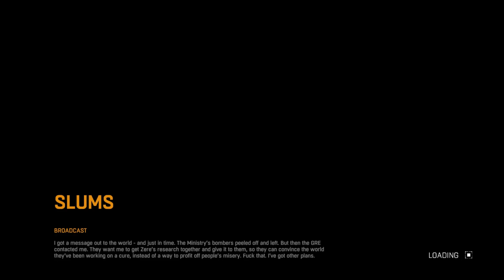Ep30 Dying Light(max graphics 60fps)Communication(ASUS GTX 980 STRIX POWERED)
Dying Light game play in 1080HD 60FPS maxed out graphics on an ASUS GTX 980 STRIX, dropping in meeting the locals and learning to parcore!!  This zombie adventure brings amazing graphics make sure to check it out here!!!